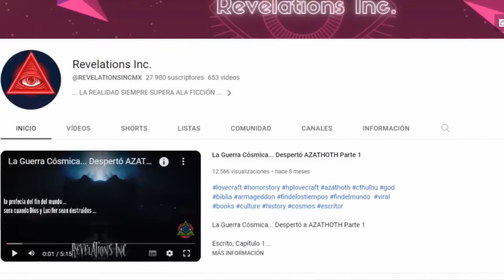LA GUERRA COSMICA, la Novela de REVELATIONS INC